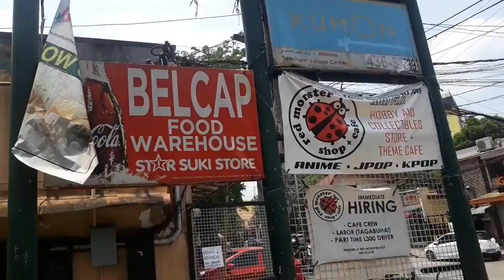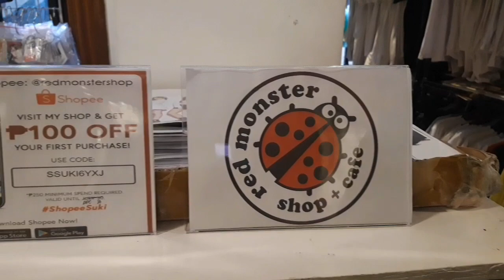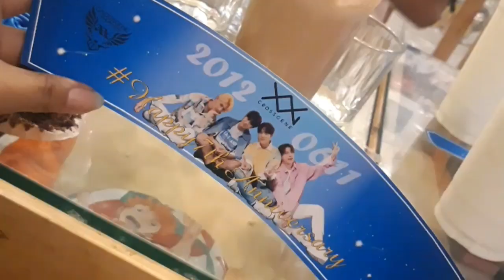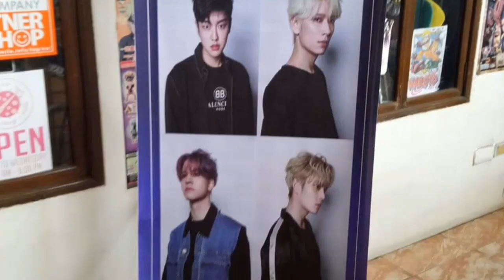[190623] Cross Gene Philippines First Cup Sleeve Event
First ever cupsleeve event of Cross Gene Philippines and mini gathering of CandY PH held at Red Monster Cafe Maginhawa Quezon City, Philippines.